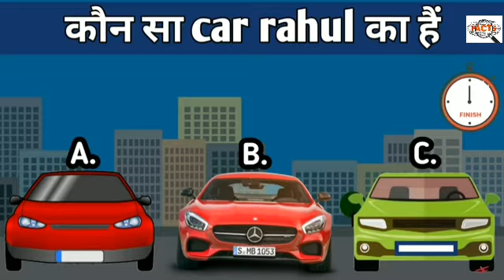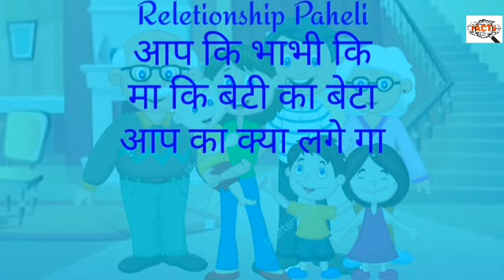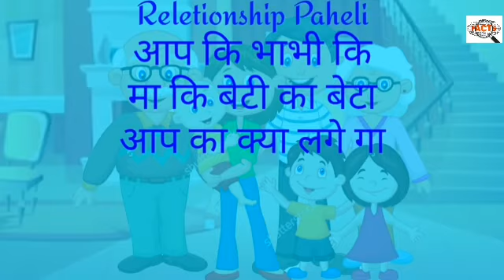कौन जेल से बाहर निकल गया/मजेदार पहेली/only girl solve the question/brain BOSSTER/delta fact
Hy dosto,  a sa hai ki sab thik hoga.

First - yah channel 3 TOPIC ko cover kiya
PEHALI, FACTS, MOTIVATION .
Av yahi 3 nich par kam kar raha hu gay dekh ta hu app ko kiya pasand ata hai us par video banuga to app video dekha na ka bad comment may bata na ap ko kon sa video acha laga.

New youtuber hu bhai samj kar SUPPORT dekha dana🤗

Agar ap DESCRIPTION par raha hai to app ka bhut bhut bara thanks u.

In THIS VIDEO =Video ki bath kar ta hai.video may ap say kuch questions pucha gaya hai ap ko un ka jawab dana hai

New pehali,solve it ,new and intresting video, support, motivation, facts,pehali.

Bas